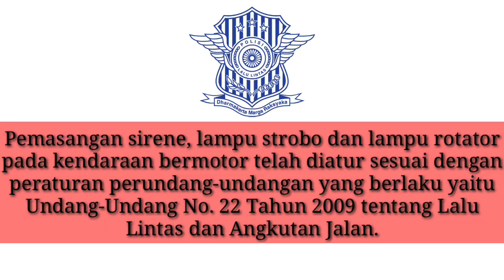INFORMASI PENYEBARAN COVID19 DI KOTA BANDUNG